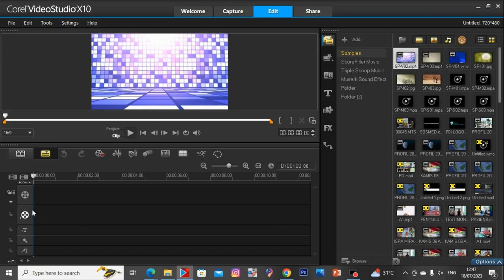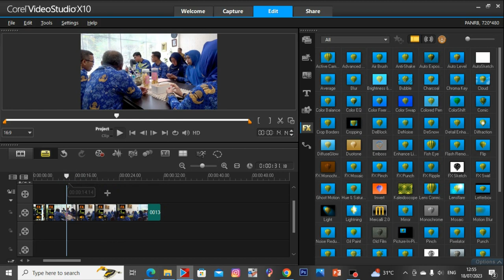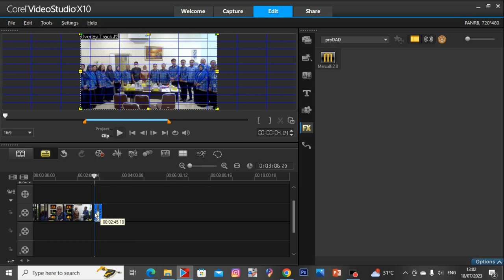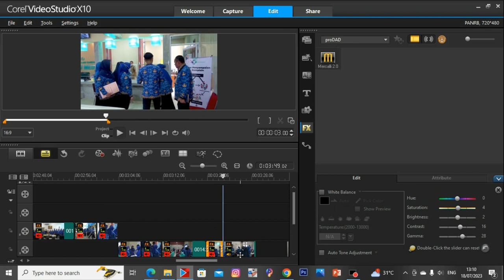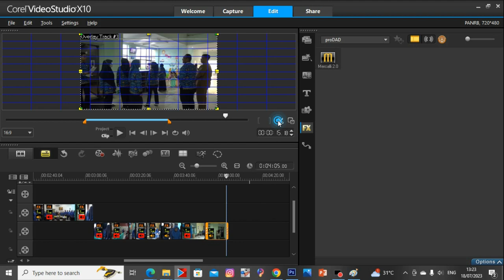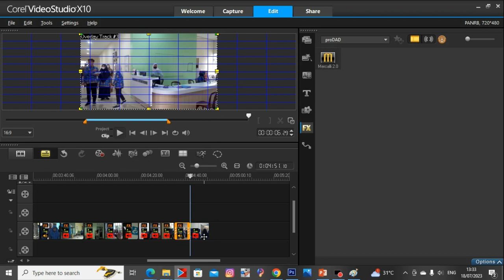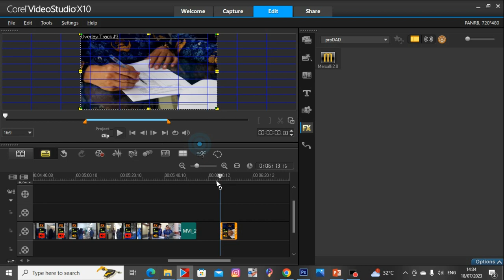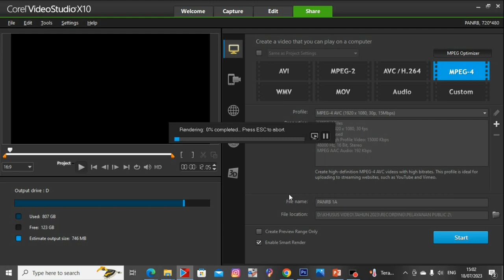Tutorial Pengeditan Menggunakan Aplikasi VideoX10 PENILAIAN EVALUASI PANRB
Pelayanan publik di rumah sakit merupakan salah satu aspek krusial dalam sektor kesehatan. Hal ini mencakup berbagai layanan dan interaksi antara pasien dan tenaga medis, serta berbagai upaya untuk memenuhi kebutuhan dan harapan masyarakat yang datang mencari pengobatan dan perawatan kesehatan. Berikut adalah deskripsi mengenai pelayanan publik di rumah sakit:

1. Penyambutan dan Registrasi: Layanan publik di rumah sakit dimulai dari saat pasien masuk ke fasilitas tersebut. Petugas akan menyambut dengan ramah, membantu pasien dalam proses registrasi, serta memberikan informasi awal mengenai prosedur dan fasilitas yang tersedia di rumah sakit.

2. Pendaftaran Pasien: Setelah proses registrasi, petugas akan melakukan pendaftaran pasien dalam sistem rumah sakit, mencatat data pribadi, riwayat kesehatan, dan keluhan utama pasien.

3. Triase Medis: Di unit gawat darurat atau ruang triase, pasien akan dinilai secara cepat untuk menentukan tingkat kegawatdaruratan dan prioritas pelayanan berdasarkan kondisi kesehatan mereka.

4. Konsultasi dan Diagnosis: Pasien akan ditemui oleh tenaga medis, seperti dokter, perawat, atau spesialis lainnya, untuk melakukan konsultasi dan diagnosis mengenai kondisi kesehatannya. Proses ini dapat melibatkan pemeriksaan fisik, tes laboratorium, atau pencitraan medis.

5. Perawatan dan Pengobatan: Setelah diagnosis, pasien akan diberikan perawatan dan pengobatan sesuai dengan kondisi medisnya. Ini meliputi pemberian obat-obatan, tindakan medis, dan prosedur bedah jika diperlukan.

6. Asuhan Keperawatan: Tenaga perawat akan memberikan asuhan keperawatan yang profesional dan empatik kepada pasien. Mereka akan memantau kondisi pasien, memberikan obat-obatan, serta memberikan bantuan dan dukungan untuk pemulihan.

7. Edukasi Kesehatan: Bagian dari pelayanan publik di rumah sakit adalah memberikan edukasi kesehatan kepada pasien dan keluarga mengenai kondisi medis yang diderita, pengelolaan kesehatan, dan pencegahan penyakit agar pasien dapat mengambil peran aktif dalam perawatan diri mereka.

8. Fasilitas dan Lingkungan yang Nyaman: Rumah sakit harus menyediakan fasilitas yang memadai dan nyaman bagi pasien, seperti ruang tunggu yang bersih, tempat tidur yang nyaman, serta aksesibilitas bagi orang dengan disabilitas.

9. Penghargaan Terhadap Privasi dan Kerahasiaan: Rumah sakit harus menjaga privasi pasien dan kerahasiaan informasi pribadi mereka sesuai dengan regulasi dan etika medis.

10. Layanan Lainnya: Pelayanan publik di rumah sakit juga melibatkan pelayanan lain seperti konseling, rehabilitasi medis, dan dukungan psikososial bagi pasien dan keluarga.

Pelayanan publik di rumah sakit yang baik harus berfokus pada kebutuhan dan kepentingan pasien, memberikan perawatan yang aman dan efektif, serta menjunjung tinggi etika dan profesionalisme tenaga medis. Tujuannya adalah untuk meningkatkan kesehatan dan kualitas hidup pasien, serta memberikan layanan yang bermanfaat bagi masyarakat secara keseluruhan.